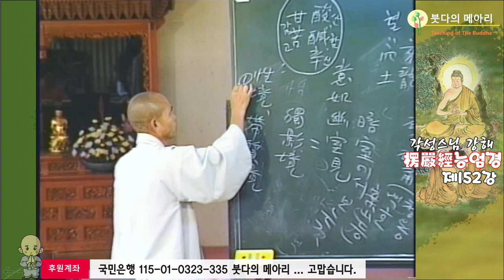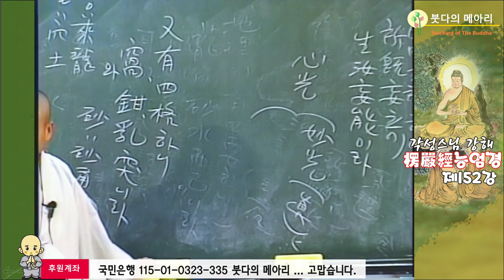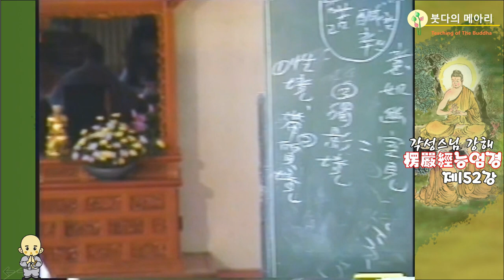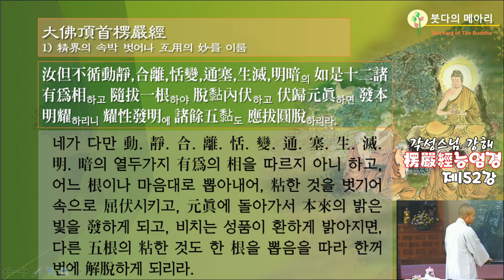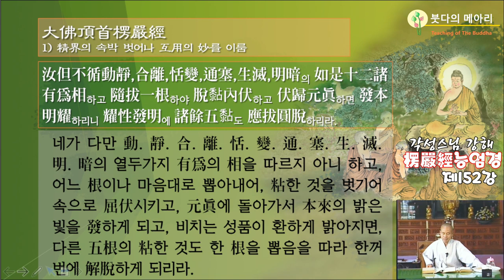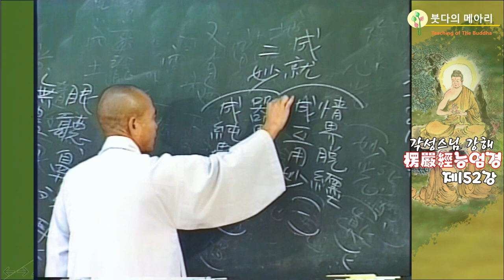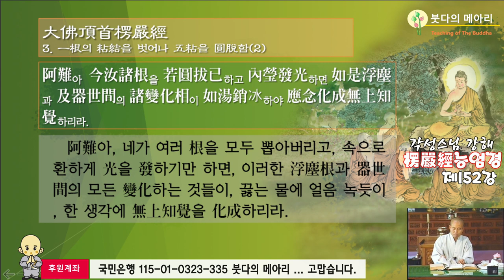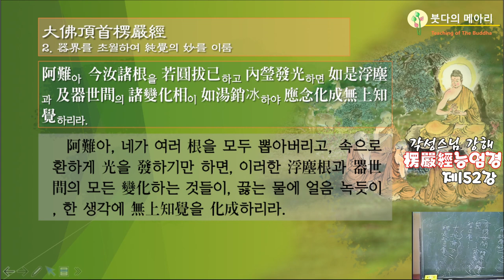각성스님 강해_능엄경 제152강 / 이 六根은 저 覺의 밝은데에 밝히려는 明覺이 있으므로, 그 精了함을 잃어버리고, 妄에 粘하여 光을 내는 것이니라.